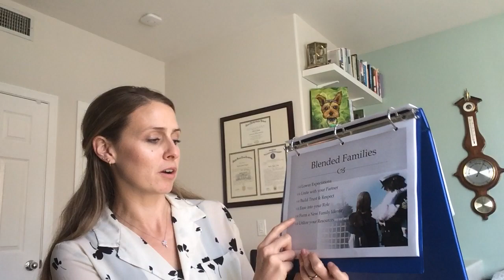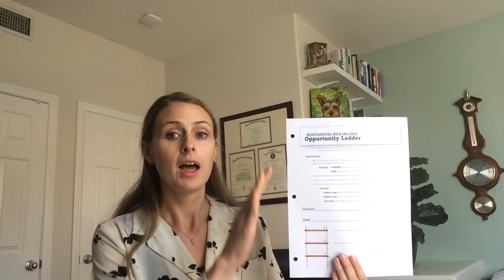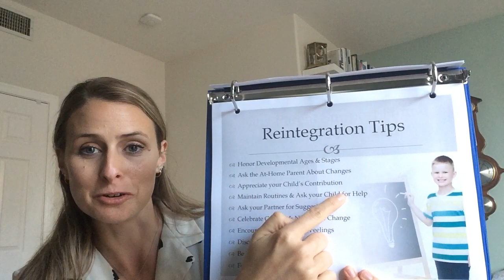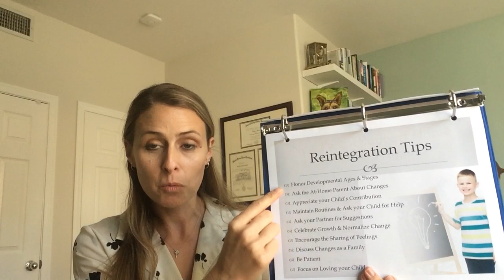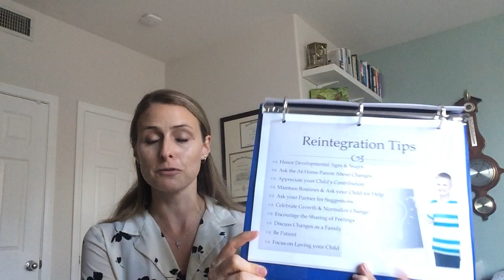Return and Reunion: Return to Children 4 of 4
Reintegration with blended families and reintegration tips